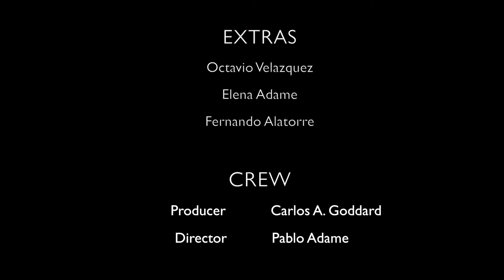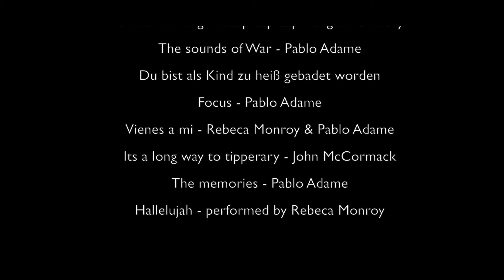Cortometraje ''Ecos de Guerra''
Escrito y dirigido por Pablo Adame.
Un hombre que vive en el bosque sufre de traumas a causa de la guerra al haber sido soldado y haber matado a gente. (DRAMA)
Una historia escrita por el director mexicano, Pablo Adame y producida por Carlos Goddard.

Premios:
BEST DRAMA SHORT - Los Angeles Film Awards
BEST DIRECTOR - Independent Shorts Awards
BEST CINEMATOGRAPHY - Hollywood International Moving Pictures Film Festival
BEST MAKEUP - Independent Shorts Awards
FINAL - Aphrodite Film Awards
SEMI-FINALIST - Los Angeles Independent Film Festival
SEMI-FINALIST - European Cinematography AWARDS (ECA)
NOMINATION - Queen Palm International Film Festival
NOMINATION - Indie Short Fest
NOMINATION - 6 on Nebraska